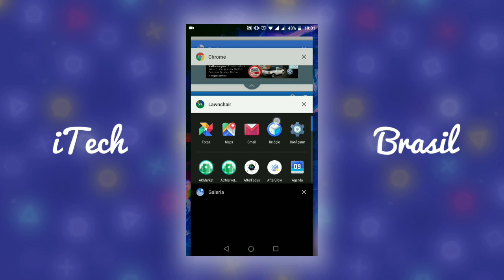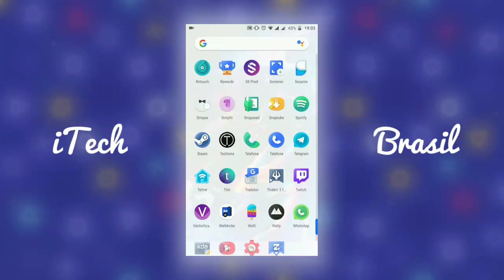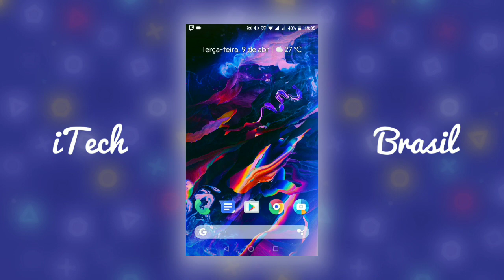Muitas Novidades na incrível Lawnchair Launcher v2 Alpha 1957!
domingosvaraodm

DICAS DE VÍDEO:

-Saiba quem deixou de te seguir no Instagram!

Download